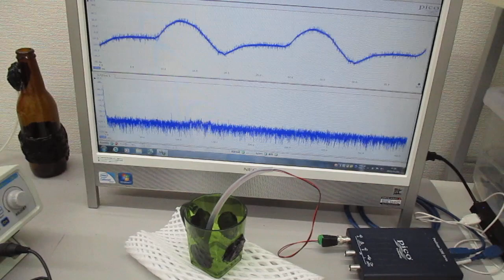オーダーメード対応超音波発振制御プローブの製造技術（伝搬特性テスト動画）